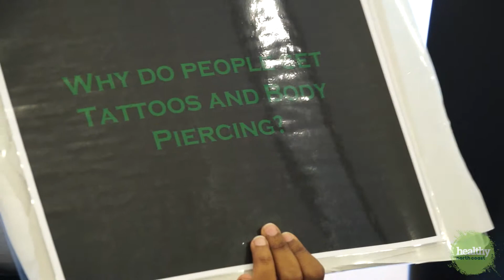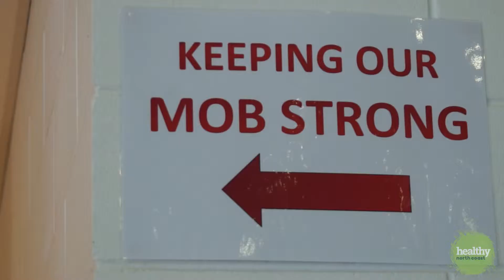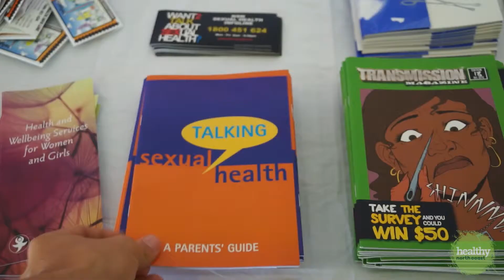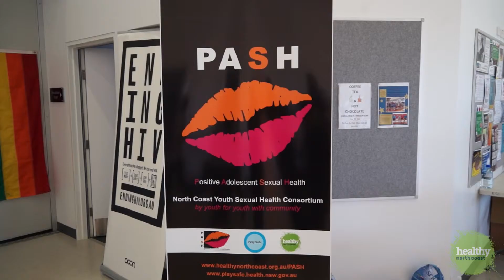PASH - Sexual Health Conference 2014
Positive Adult Sexual Health (PASH) held a conference in April 2014 in the Northern Rivers Region of New South Wales. The conference included workshops, seminars, interactive exercises, Q&A panel and informal spaces to gain learn more about sexual health.